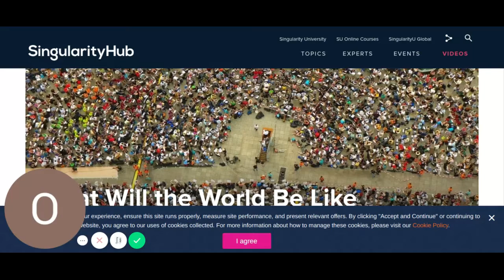Pandemics quiet aftermath the stillness of time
In pandemics quiet aftermath the stillness of time brought stress within itself. People everywhere did
not know what to do. It was because of the aftermath of this pandemic and problems that brought stillness with it. Time was still,almost as if it wasn't there.